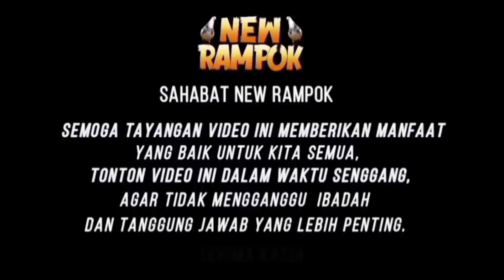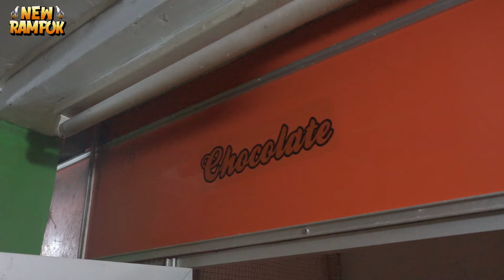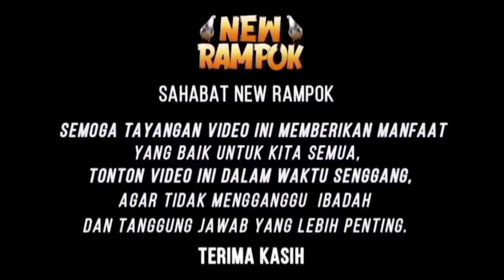PELEPASAN CUCU RAMPOK - NEW RAMPOK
Apa kabar sodaraku pecinta merpati  kolong dimanapun berada, semoga kalian sehat dan sukses selalu. Di video kali ini PELEPASAN CUCU RAMPOK - NEW RAMPOK Seperti apa keseruan kita? Saksikan videonya sampai habis ya.

PEMBELIAN CUCU CICIT RAMPOK
atau
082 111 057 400   (Whatsapp - Telepon - SMS)